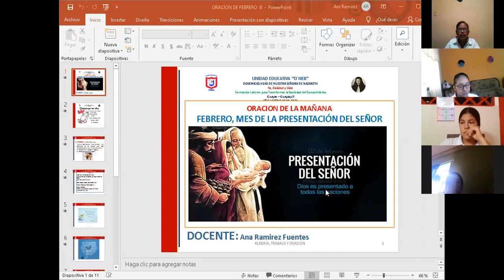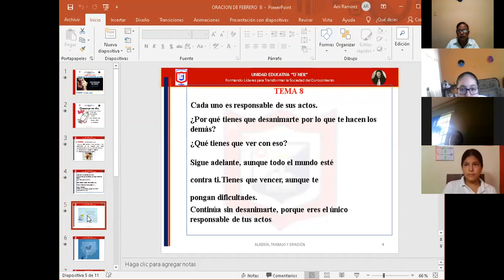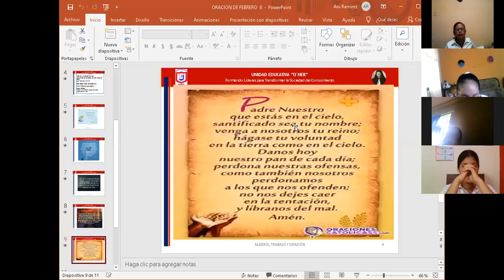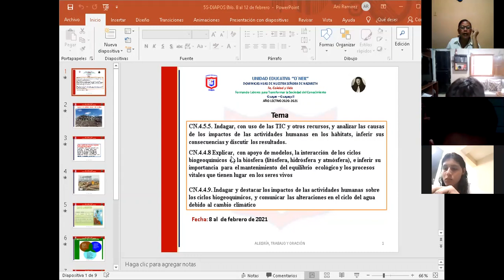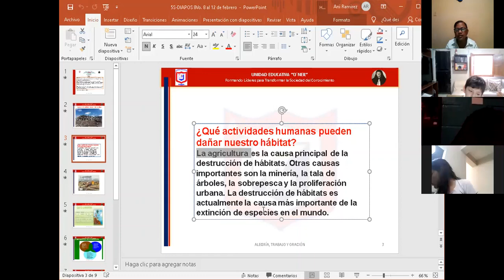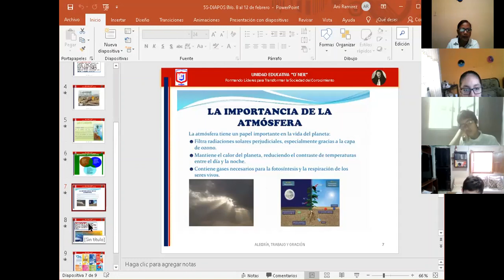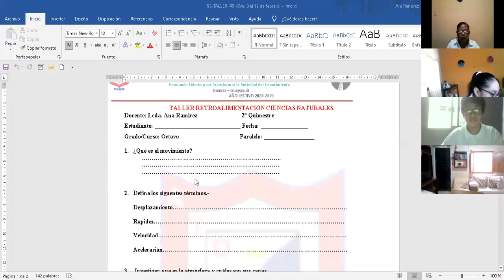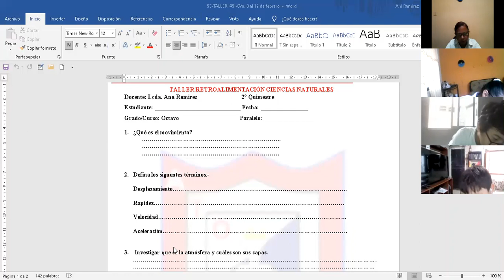ORACION 8VO A